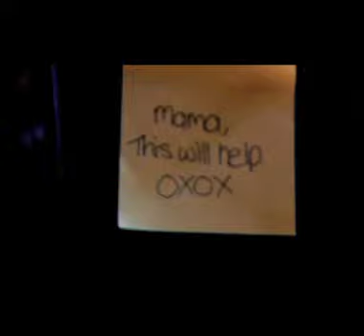Simas Casonis - inner me.mov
peace of my music, 48 hours on Ableton live 8 and thats whats the mood that i've been at that time... enjoy!!